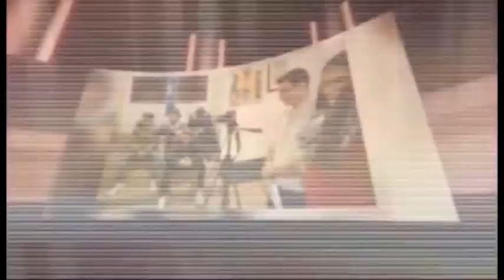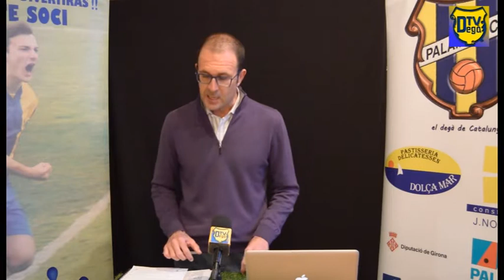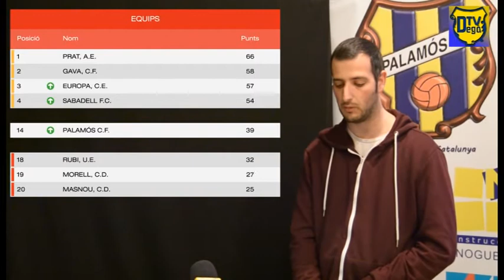GOL SPORT 55